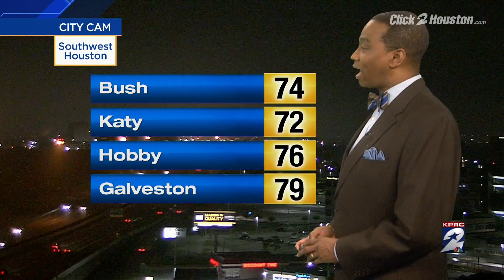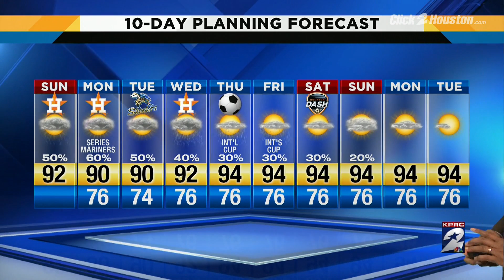6am weather update 0716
6am weather update 0716